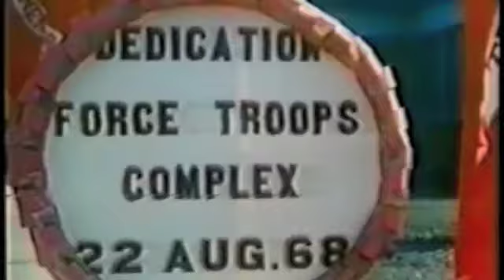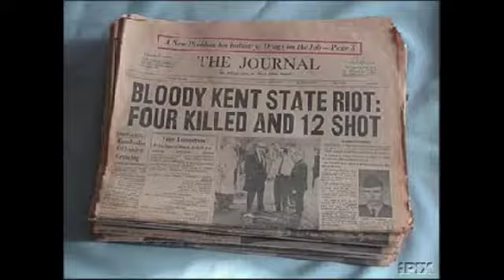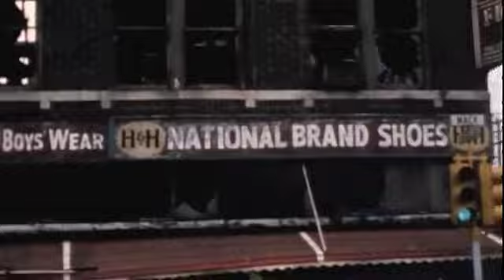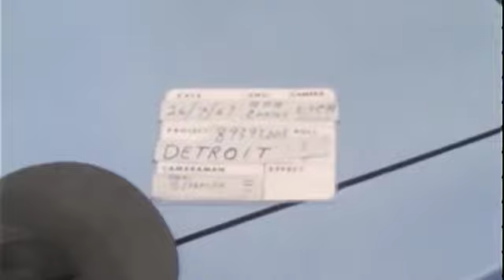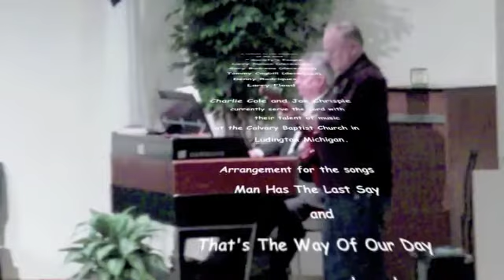SOCIETY'S PEOPLE "Thats The Way Of Our Day"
Charlie Cole Gives an interview about his 1960's band Society's People. Charlie is a born again Christian and plays the organ at Calvary Baptist Church in Ludington, Michigan.